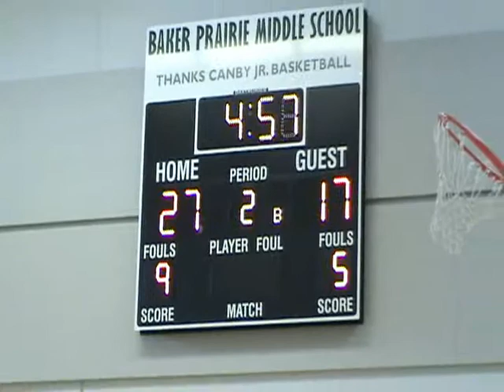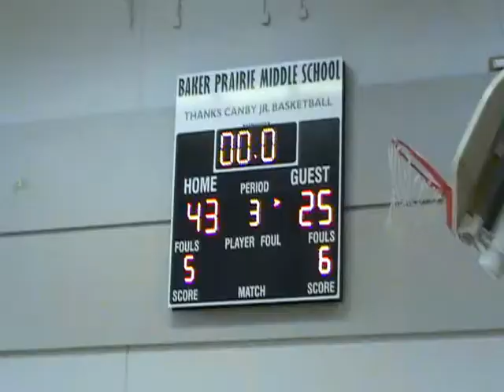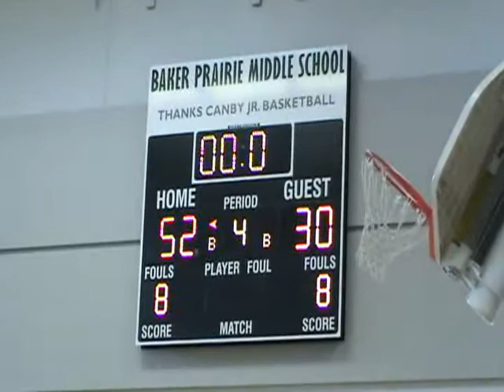Sherwood@Canby 021112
Sherwood vs Canby. 02/11/2012